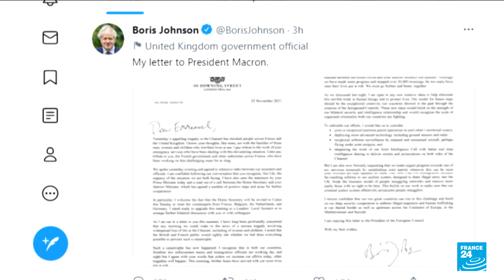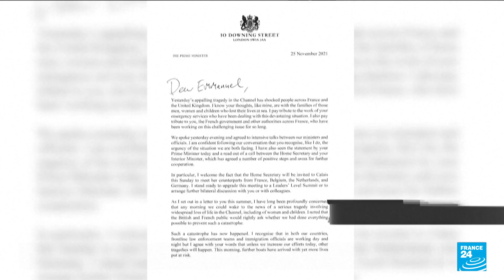'Surprised' Macron condemns Johnson's methods over migrant crisis • FRANCE 24 English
French President Emmanuel Macron on Friday said he was "surprised" by the approach taken by the British prime minister in the crisis over migrants crossing the Channel, saying leaders should not communicate to each other through social media.